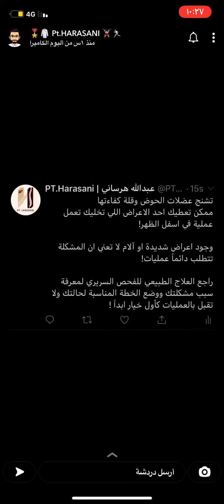العضله الكمثريه /الدكتور عبدالله هرساني